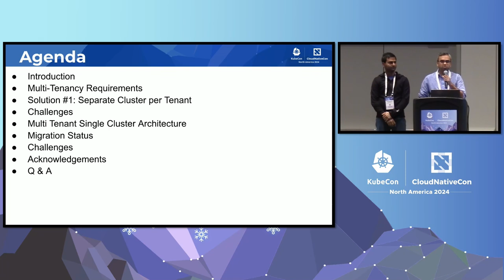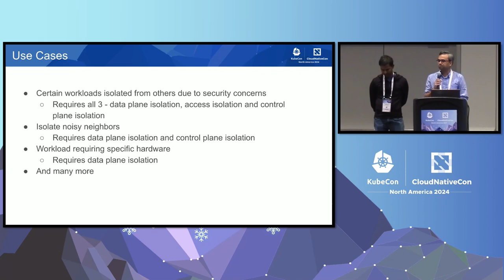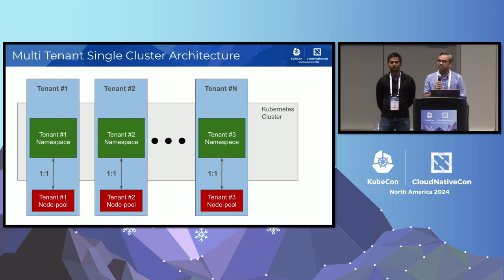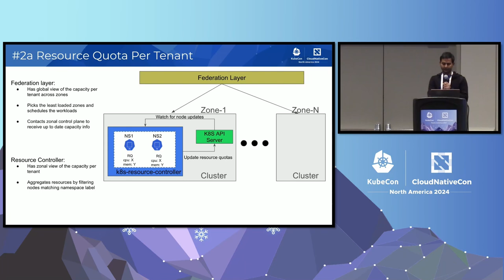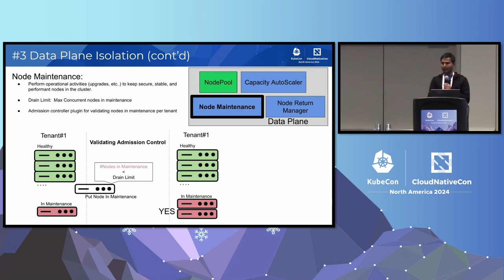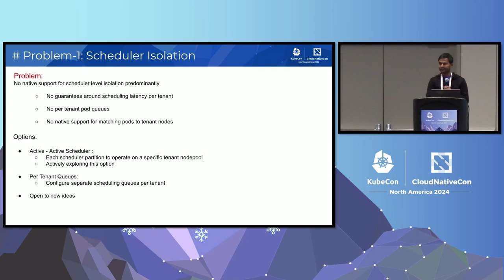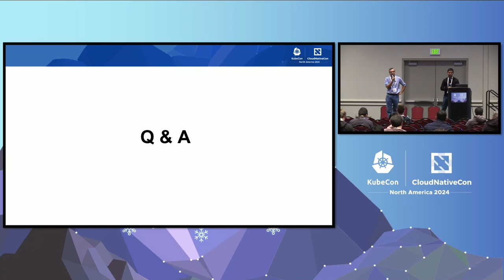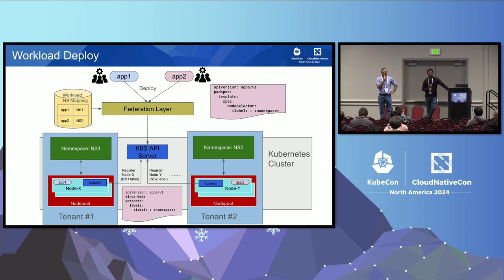Share the Ride: Robust Multi-Tenancy in Kubernetes at Uber - Sashank Appireddy & Apoorva Jindal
Share the Ride: Robust Multi-Tenancy in Kubernetes at Uber - Sashank Appireddy & Apoorva Jindal, Uber

Multi-tenancy in Kubernetes involves the coexistence of multiple users or teams (tenants) on a single Kubernetes cluster while ensuring isolation, security, and performance. Our use cases at Uber span from scenarios with disruptive neighbors to those with large container sizes, specialized hardware, sticky placement preferences, and dynamic resource scaling demands, necessitating robust isolation measures. In this proposal, we present a comprehensive exploration of multi-tenancy in Kubernetes, covering strategies, the challenges we have faced and the effective solutions implemented to overcome them at Uber. Further, we will deep dive into the key aspects of building and managing multi-tenant Kubernetes clusters, by establishing strong tenant boundaries leveraging the ideas around node pools and tightly integrating with namespaces.